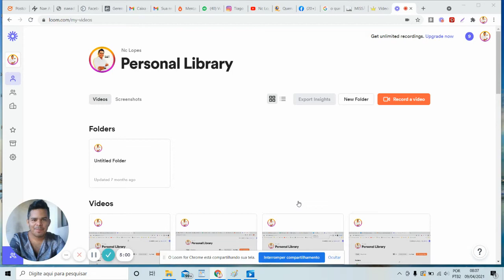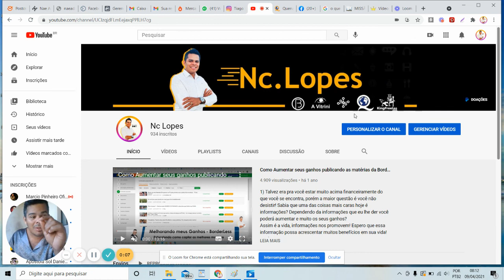COMO POSTAR VÍDEOS EM VÁRIAS PÁGINAS DE UMA ÚNICA VEZ NO NOVO FACEBOOK| Nc Lopes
Neste tutorial você aprende como programar um vídeo em várias páginas ao mesmo tempo. Se você tiver uma página monetizada, então faça isso dela para as outras que não são monetizadas, pois assim todo o tempo visualizado irá contar da página que está monetizada.

CADASTRE -SE
(Para ganhar CPM em Dólar)
(Para colocar ADX no seu site)
(Para falar pessoalmente com o Lopes)
1º Você também pode ser um Profissional nessa área!
2º Apenas 3 investimentos é necessário para vc chegar no ápice: Intelectual, Patrimonial e Tempo!
3º Sabia que 99% das pessoas que trabalham com internet E NA INTERNET, não conhecem este mercado!!!